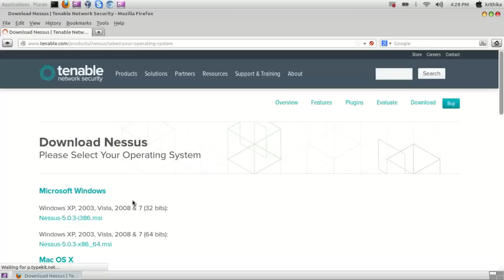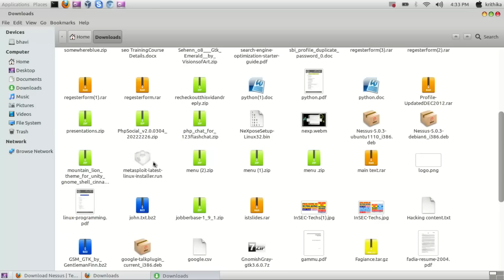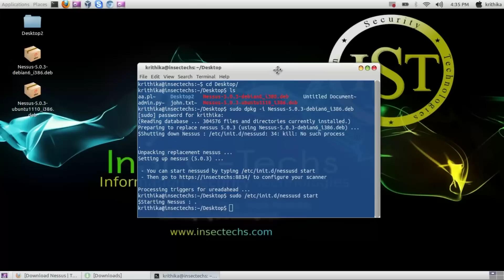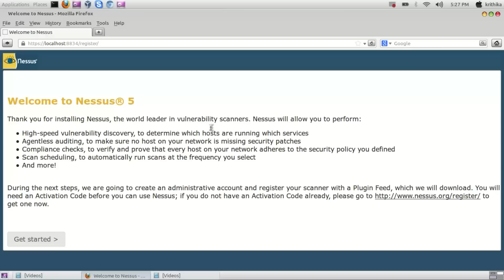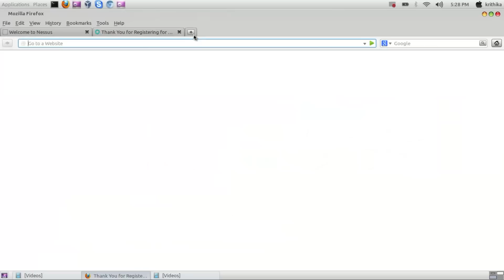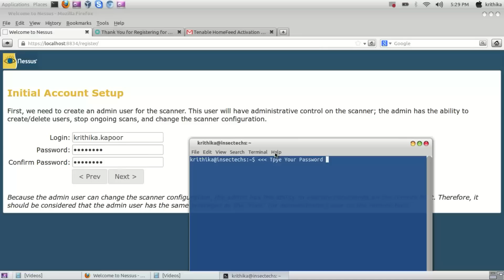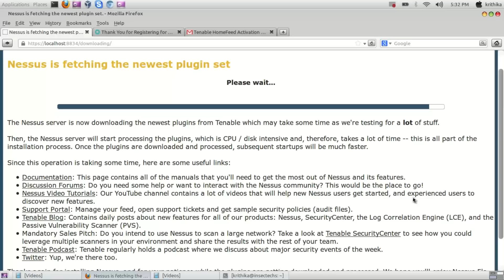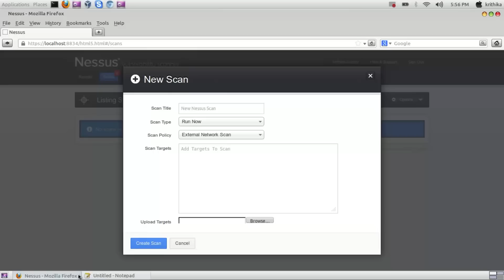Installing Nessus Vulnerability Scanner on Ubuntu 12.10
MASTERING PENETRATION TESTING Course
InSEC-Techs 5 Ethical Hacking & Penetration Testing  courses pack at just $9.99.
 5 Courses : 317 Videos | 50 Hours Content : CLICK HERE FOR DETAILS

Course 1: Ethical Hacking
Course 2: Web Application Penetration Testing
Course 3: Penetration Testing with Metasploit
Course 4: Android Application Penetration Testing
Course 5: iOS Application Penetration Testing
From Wikipedia: Tenable Nessus is a comprehensive vulnerability scanning program. It is free of charge for personal use in a non-enterprise environment. Its goal is to detect potential vulnerabilities on the tested systems.According to surveys done by sectools.org, Nessus is the world's most popular vulnerability scanner, taking first place in the 2000, 2003, and 2006 security tools survey.Tenable estimates that it is used by over 75,000 organizations worldwide